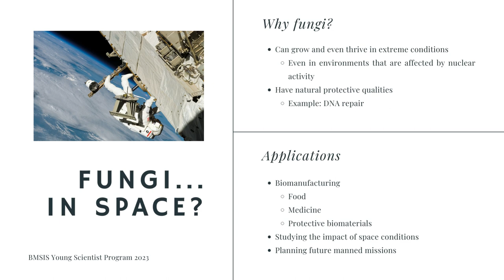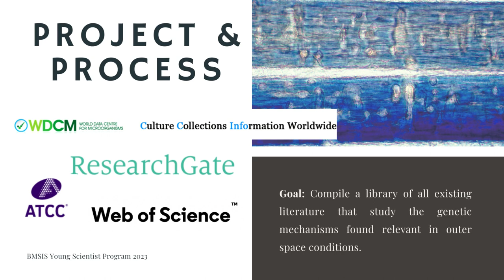YSP BlueSciCon 2023 — Christine Joy Baal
Genetic Mechanisms of Fungal Adaptations in Outer Space Conditions